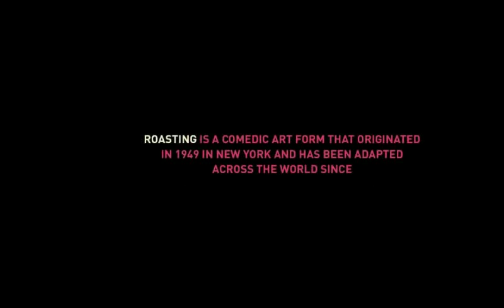Arjun and Ranbir roast by Gursimran Khamba